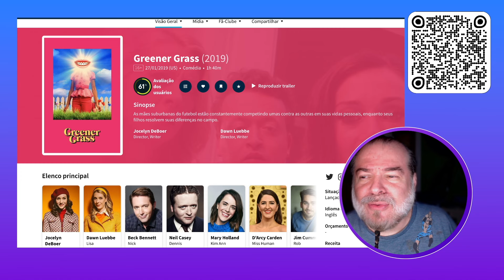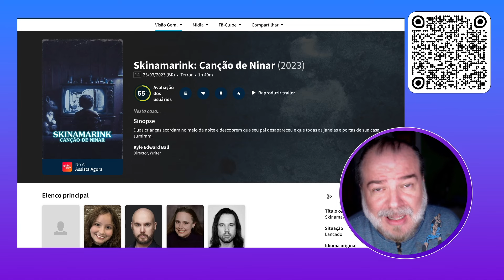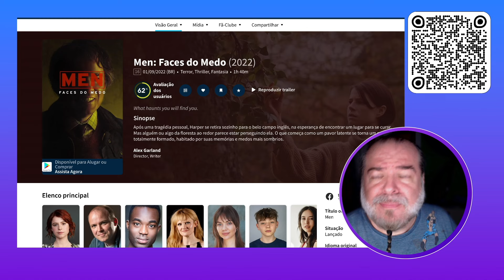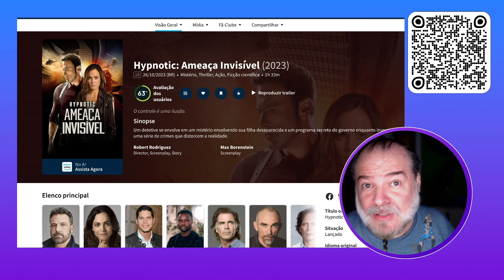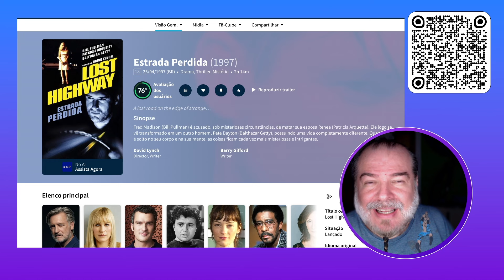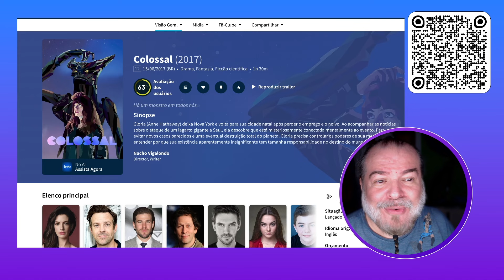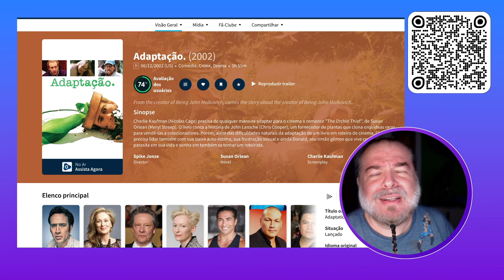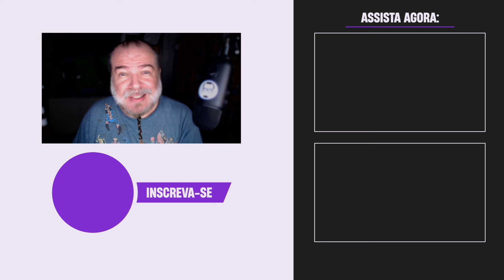DEZ FILMES QUE NÃO SÃO PARA VOCÊS - LISTAS - NERD RABUGENTO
Uma lista com filmes que eu não indico para você!

CAPÍTULOS:
00:00 FILMES QUE NÃO SÃO PARA VOCÊS
01:00 GREENER GRASS
01:59 PADAK
02:39 SKINAMARINK
03:22 MEN
04:04 TIDELAND
04:40 HYPNOTIC
05:45 A ESTRADA PERDIDA
06:39 COLOSSAL
07:22 ADAPTAÇÃO
08:39 INSIDE
09:20 DEIXE SEU LIKE

“Title of song”: Composed By Tim McMorris
Produced by King's Crown Productions

Política de Comentários do Canal:
I. Ao comentar você concorda e permite que o texto, nome de perfil e imagem de perfil, possam ser eventualmente usados para ilustrar e compor conteúdo em vídeo e postagem aqui deste canal, sem custo ou ônus para o criador;
II. Comentários estão sujeitos à moderação do criador do canal e ao sistema automático do YouTube; Os comentários devem ser adequados ao assunto/tema do vídeos/canal. Comentários fora de contexto podem ser excluídos;
III. Estas regras são retroativas e se aplicam a quaisquer vídeos que tenham comentários públicos.
IV. Se o comentário for excluído (pelo perfil que comentou ou pelo administrador do canal), mas já tiver sido usado e exibido em algum vídeo do canal, o conteúdo em vídeo NÃO será excluído.